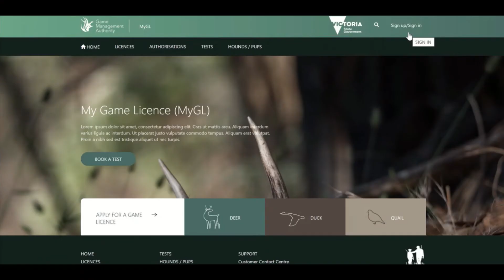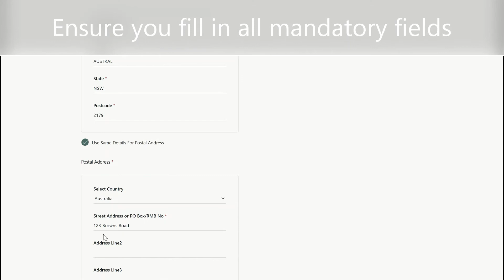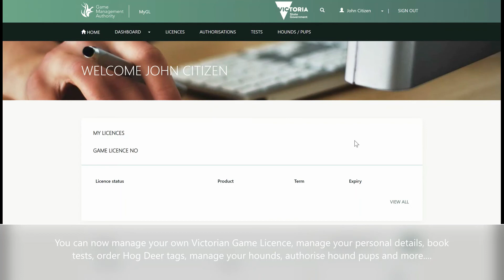MyGL How prospective Game Licence holders create an account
An instructional video for how prospective Game Licence holders create a MyGL account.